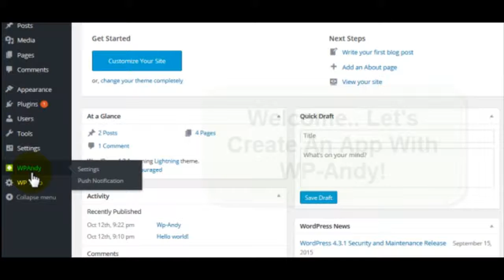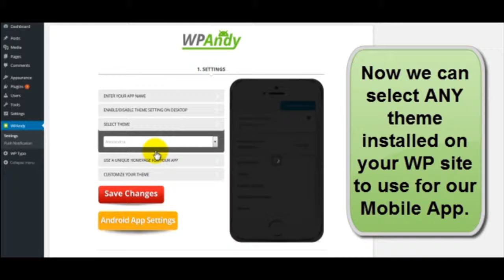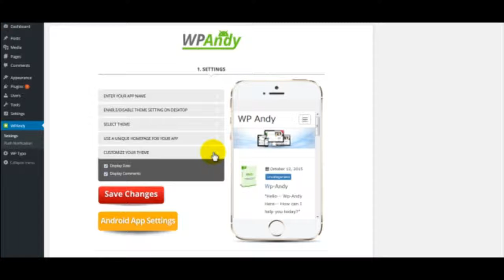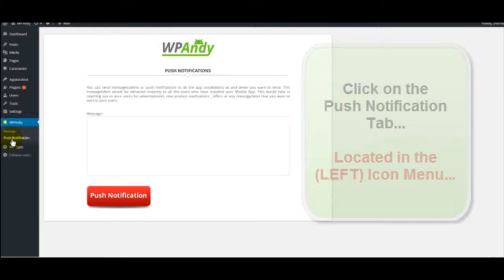WP Andy Mobile Android App Creator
Transform your WP site into a fully functional Mobile Android App!